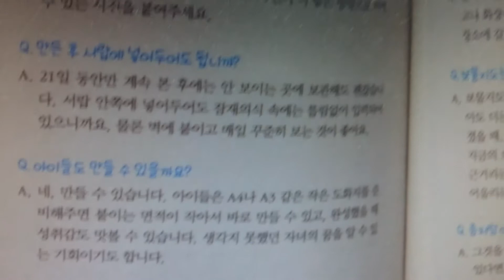687.보물지도 의문점에 대한 대답